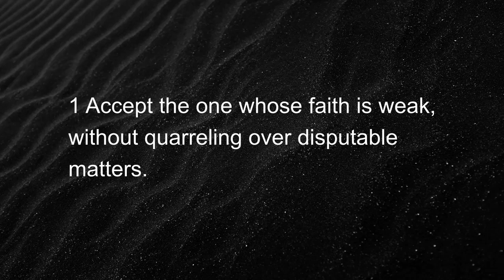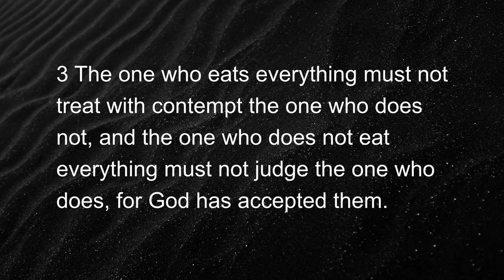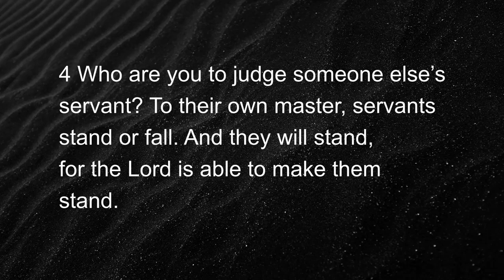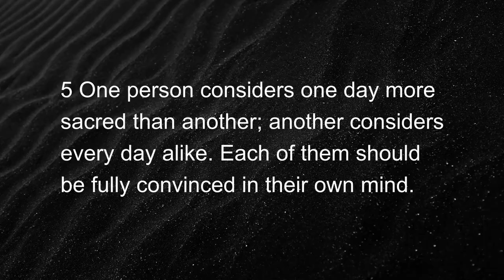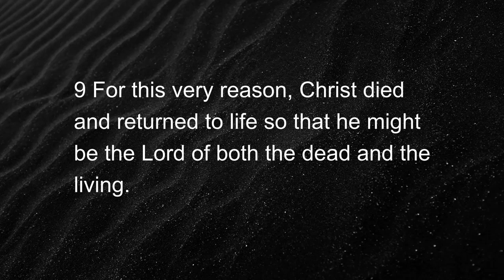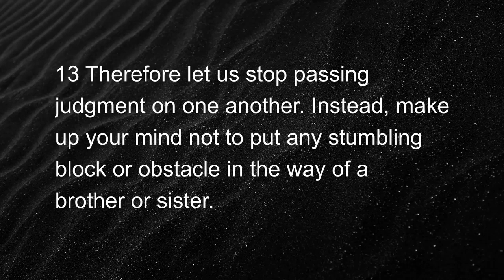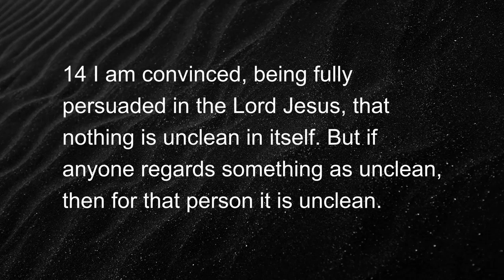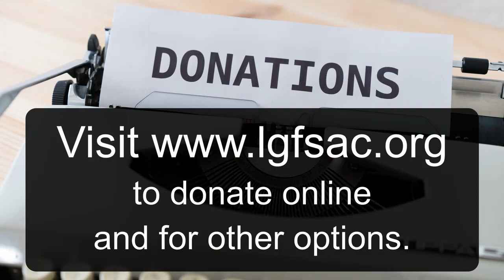Loving Acceptance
Pastor emeritus Mike Swagerty explains how our common faith in Christ and love for Him motivates us to accept, what may seem to us, unusual worship practices of other Christians.